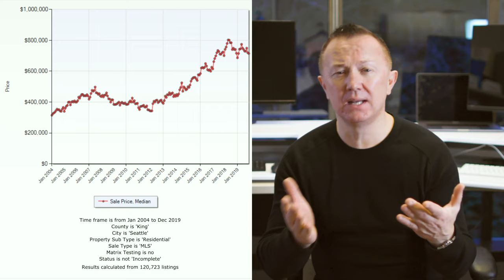LAZY INVESTMENT or SMART MOVE? Real estate investing. Bellevue real estate agent.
This episode about real estate investing in Seattle and Bellevue/ Eastside locations, like real estate investing in Kirkland, Bothell, Redmond, Sammamish, Issaquah, and other Eastside towns. Seattle Homes, the same as in Eastside locations will be double in 10-12 years, as population growing- 60,000 people a year.
If you are looking to invest in good Seattle locations, contact Bellevue real estate agent- Oleg Doukhnevitch: